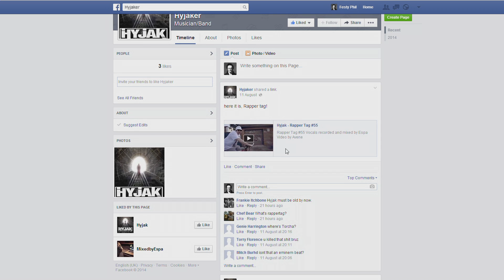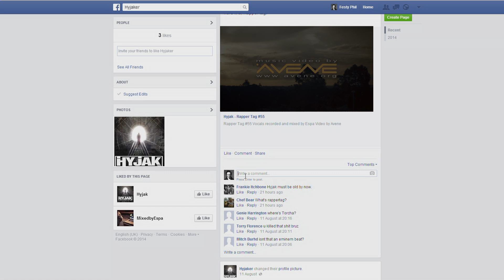Hyjak - Rapper Tag #55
Vocals recorded and mixed by Espa
Video by Avene